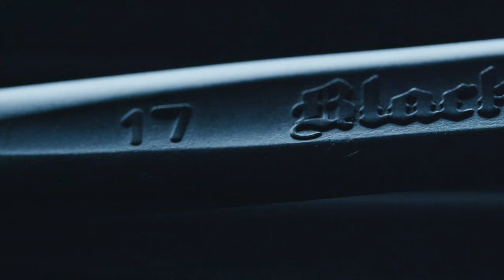OSK Tools Premium Quality Tool Set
Clowns & Calliope Media
8661 201 St. #298, Langley, BC V2Y 0G9